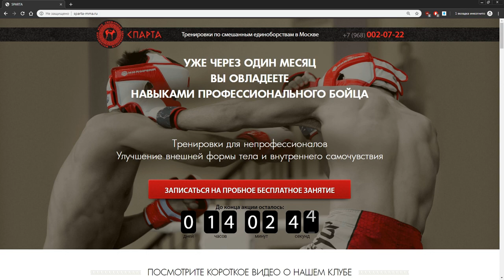bottlecapchallenge Евгений Марков. Челлендж.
I'm Evgeniy Markov @jenya.markov - film actor and founder of Fight Club "Sparta" from Russia, accepted the challengeaccepted challenge from Jason Statham @jasonstatham, performed and passed bottlecapchallenge to William Bradley Pitt @bradpittoffcial, @bradpittoficial, @bradpitt0fficial.